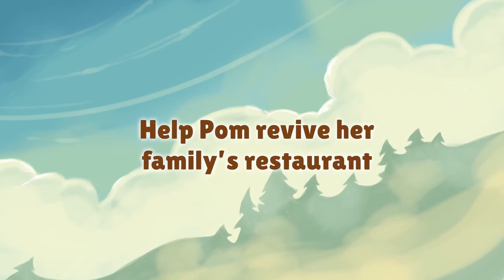Cuisineer - Official Announcement Trailer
Cuisineer is a food-focused action roguelike that challenges you to earn your dinner the hard way: by fighting it in a dungeon. You play the role of reluctant restaurateur Pom, an adventuring hero faced with saving her family’s debt-ridden eatery. Armed with her trusty spatula and a supply of refreshing boba tea, Pom will need to venture through dangerous and diverse dungeons to harvest all the ingredients she’ll need before returning home to cook up tasty dishes. Cuisineer is releasing Summer 2023 for PC.